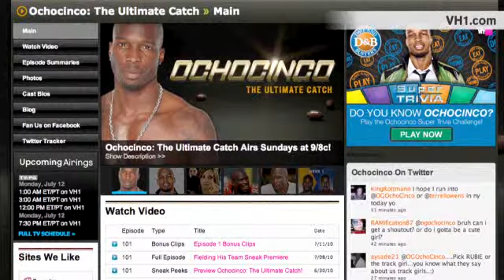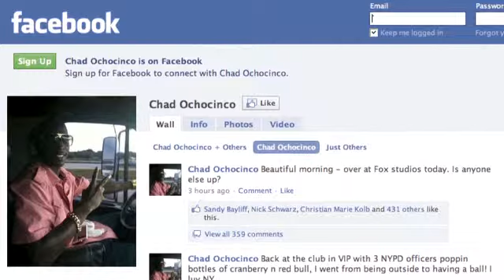Building the Ochocinco brand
NFL player Chad Ochocinco turns to Twitter to amplify his brand and take back control of his image from mainstream media.